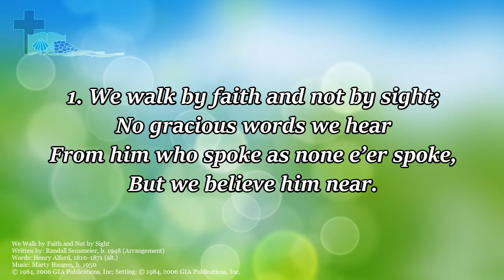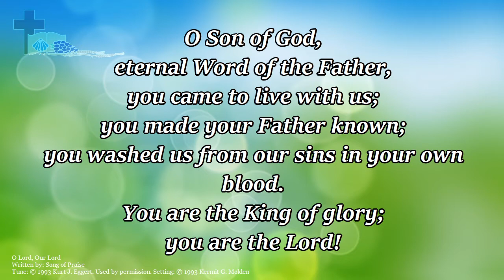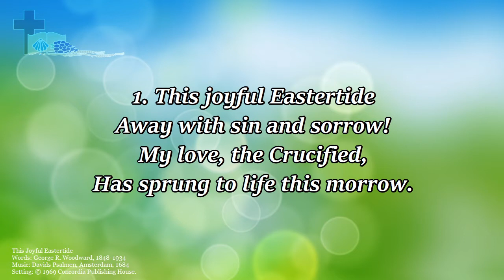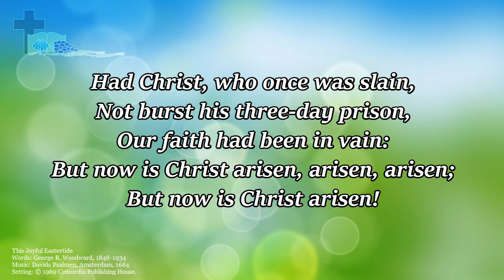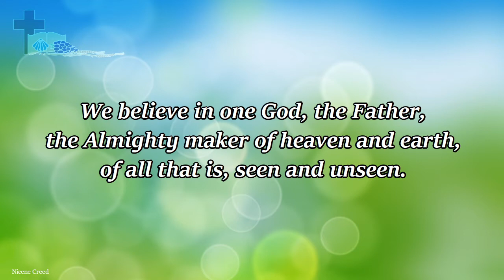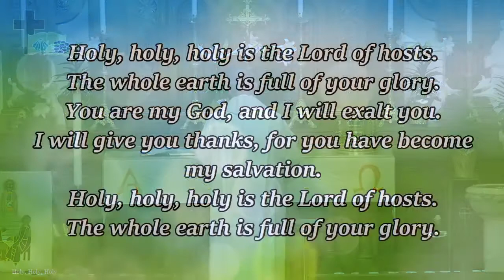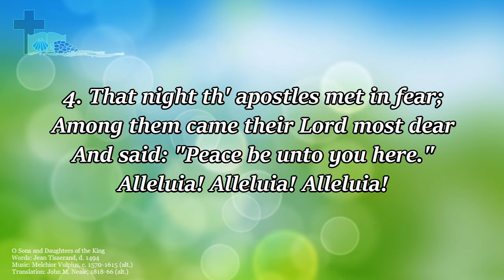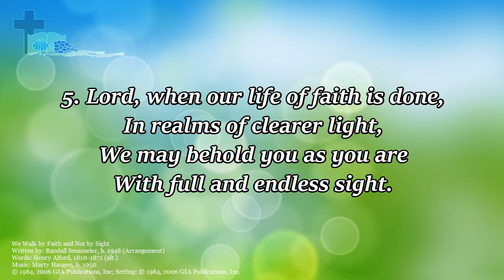Sunday Worship 04/11/2021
Worship service at First Evangelical Lutheran Church, Racine, WI

Easter
Our celebration of Jesus' resurrection from the dead extends through the seven weeks of the Easter season.  The earlier weeks of the Easter season focus on Jesus' resurrection appearances.  The later weeks of the Easter season focus on the comforting spiritual truths that result from Jesus' resurrection.  Near the end of the Easter season, we also celebrate our Lord's Ascension into heaven forty days after his resurrection.

Today’s Theme – Connected to Peace
You are connected because of Jesus. You are connected to his resurrection, him as the Good Shepherd, his word, his love, each other, and more!  This Easter season, we are looking back on the words of Jesus in the Gospel lessons.  There we find a connection that cannot be broken.  Through the resurrection of Christ, we are connected to true peace that drives out doubt.

Prayer before worship
Lord Jesus, as we continue to celebrate your resurrection, give the kind of peace to our hearts that surpasses all understanding.  Amen.